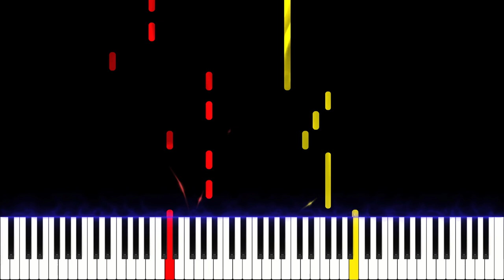Bad Habits Ed Sheeran / Piano Tutorial / Piano Cover / How to Play